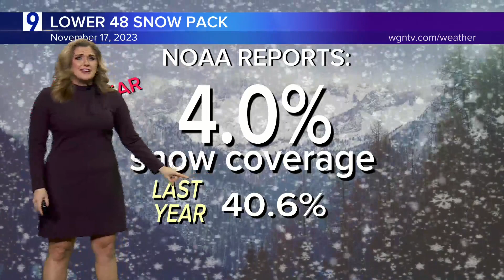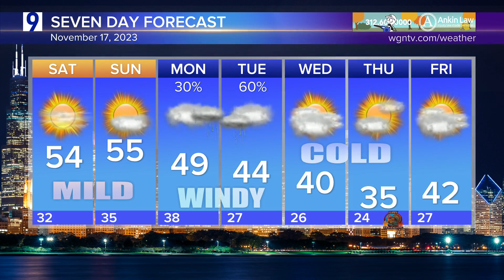Friday Night Forecast for Chicagoland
FRIDAY NIGHT: Clear and colder with diminishing winds. Low 28—with some low 20s inland.